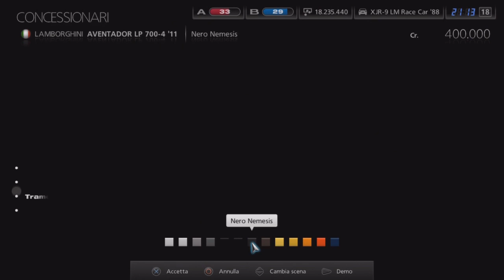Gran Turismo 5 - Car Pack 3 DLC Cars Walkthrough HD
The DLC Car Pack 3 is avaible on the PlayStation Store for $5.99 USD / €5.99 / £4.79 . It contains these cars:

-Nissan Leaf G 2011
-Aston Martin V12 Vantage 2010
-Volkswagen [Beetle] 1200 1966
-Jaguar XJR-9 LM Racecar 1988
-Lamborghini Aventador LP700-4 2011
-Mini Mini Cooper S Countryman (R60) 2011